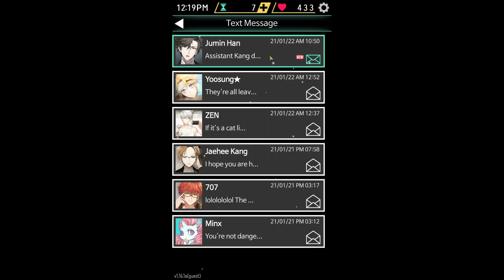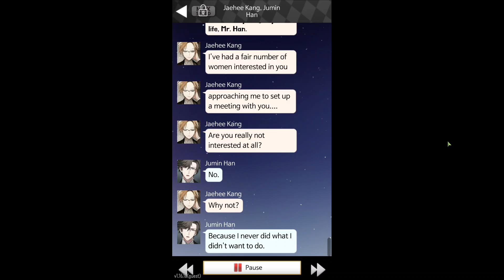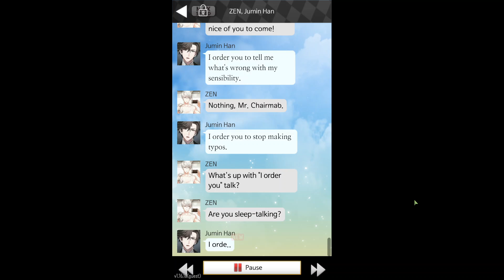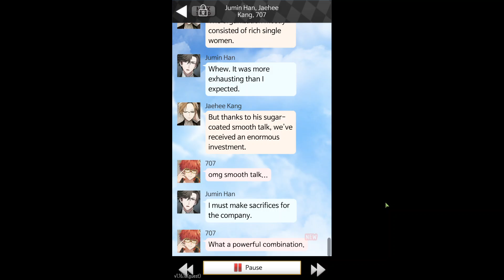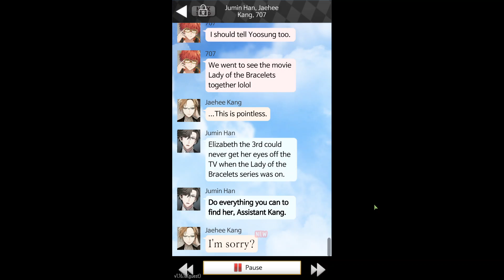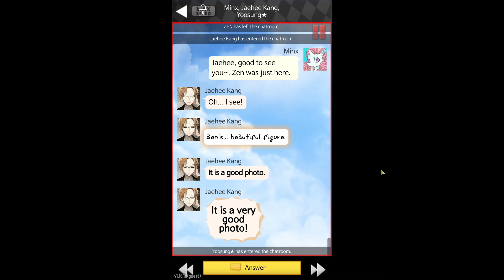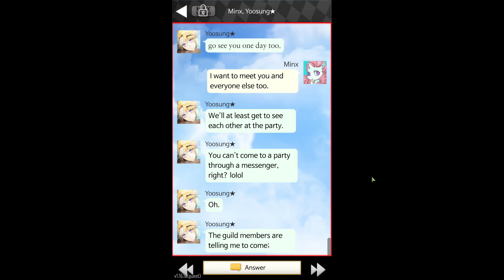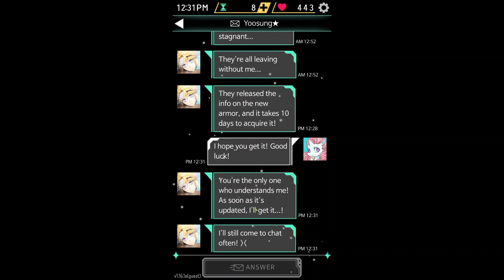Morning Chats ^w^ (Mystic Messenger)